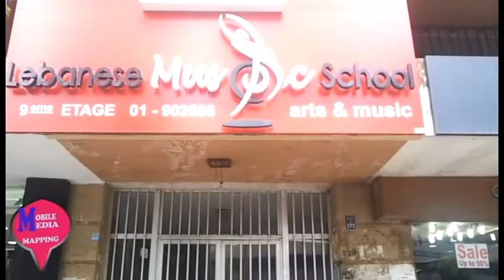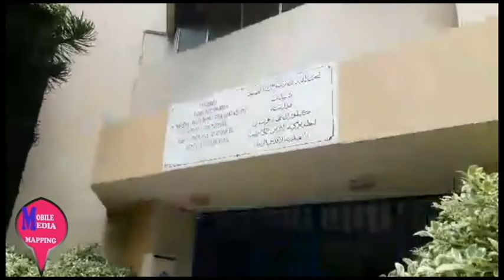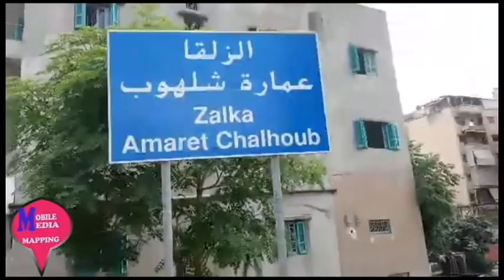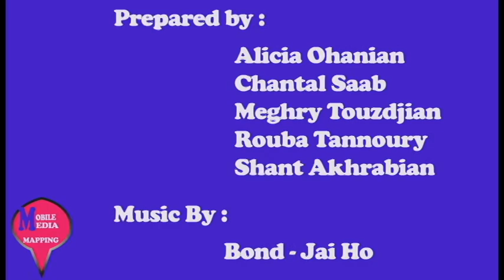Zalka Mapping Group 1